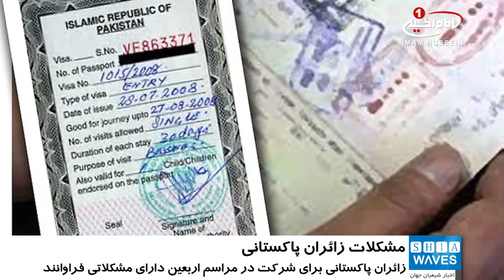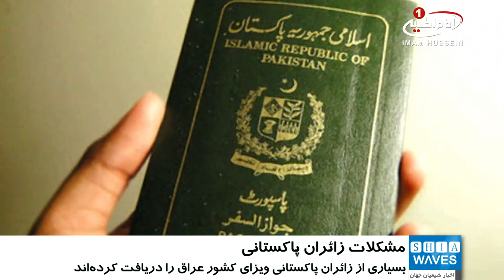مشکلات زائران پاکستانی برای شرکت در مراسم اربعین حسینی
زائران پاکستانی با مشکلات فراوانی برای شرکت در زیارت اربعین حسینی مواجه هستند.

به گفته یکی از روحانیون شیعه پاکستان، کنسولگری ایران نتوانسه ویزای زائران اربعین_حسينی را به موقع صادر نماید و این موضوع علاوه بر بروز مشکلات برای شیعیان، برای برخی افراد سودجو فرصتی را بوجود آورده تا با دلالی و در ازای مبالغی هنگفت، اقدام به اخذ ویزا برای شیعیان نمایند.

«مظهر عباس علوی» از روحانیون شیعه پاکستان، در ادامه گفت: تاکنون تنها برای 25 هزار نفر ویزای ایران صادر شده، در حالی که تعداد زائران و علاقه مندان بسیار بیشتر از این تعداد است.

گفتنی است، بسیاری از زائران پاکستانی ویزای کشور عراق را دریافت کرده اند و تنها ویزای کشور ایران با تاخیر در حال صدور است.

شیعیان برای شرکت در مراسم زیارت میلیونی اربعین با کمبود وسائط نقلیه مواجه هستند ولی دولت ایالتی بلوچستان هیچ اقدامی در این زمینه انجام نداده است.

در حال حاضر بیش از 600 اتوبوس حامل زائران پاکستانی از مناطق مختلف برای شرکت در مراسم اربعین حسینی سعی دارند با عبور از بلوچستان وارد ایران شوند اما فقط به 140 اتوبوس اجازه حرکت داده شده است.

دولت ایالتی بلوچستان به بهانه تأمین امنیت حرکت اتوبوس‌های حامل زوار را به تأخیر می‌اندازند و آنها مجبورند چند روزی در شرایط سخت توقف کنند و نگرانند با توجه به تاخیر در ویزای ایران و کوتاهی مسئولین ایالتی به زیارت اربعین حسینی نرسند.

برخی زائران نیز از قبل، بلیط هواپیما تهیه کرده‌اند؛ اما اگر ویزای آنها صادر نشود از یک سو باید هزینه لغو بلیط را پرداخت کنند و از طرف دیگر نمی‌توانند خود را به مراسم اربعین برسانند.

شیعیان پاکستانی از «شاهد خاقان عباسی» نخست وزیر پاکستان و حکومت ایران خواسته اند تا با صدور ویزای به موقع و تامین عبور آسان و سریع شیعیان پاکستانی، آنها را در رسیدن به زیارت میلیونی اربعین حسینی یاری نمایند.

پیش از این نیز شیعیان به دیرکرد تحویل ویزا توسط ایران و توقف های طولانی مدت اتوبوس ها اعتراض نموده بودند.